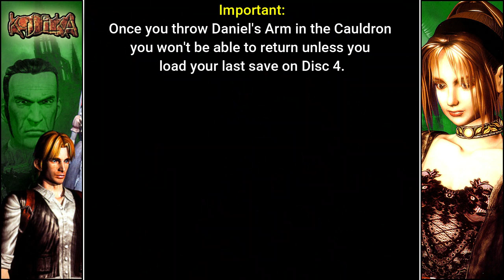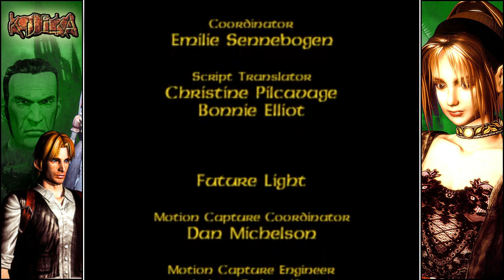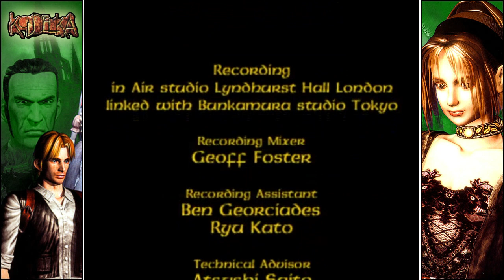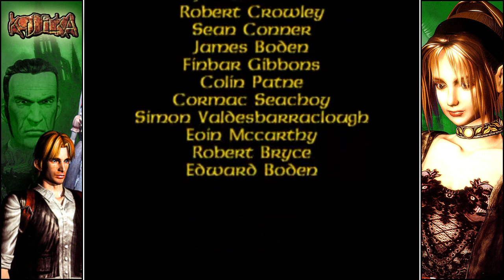Koudelka [14] "Confronting Elaine”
We head out to destroy Elaine body; thanks for joining me on this amazing Let's Play.

Time Stamp:
0:00 Intro
0:50 Gameplay
1:11:26 Credits
1:17:20 Outro